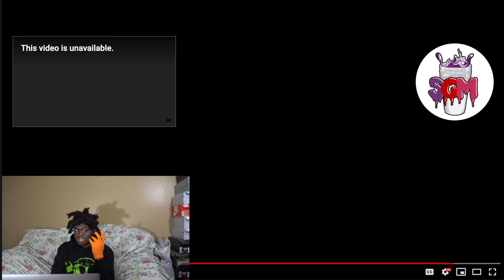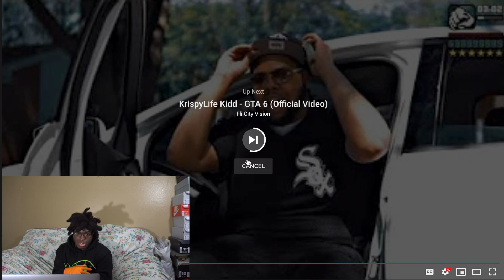MoneyGangg_Jefe - Juice God | Reaction Video